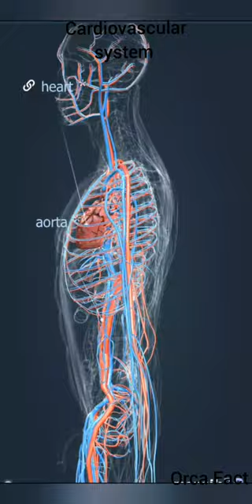Cardiovascular system 3D animation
The heart pumps about 100 gallons of blood through the body each hour – enough to fill 1,600 drinking glasses. The heart pumps blood to almost all of the body's 75 trillion cells. Only the corneas receive no blood supply. A newborn baby has about one cup of blood in circulation.

Call 800-temple-med

10 Interesting Heart Facts You May Not Know

View All Blog Posts

Posted February 10, 2021 by Temple Heart & Vascular Institute

You may not think about your heart often, but here are some fascinating facts you don't want to miss.

Your heart does amazing things day in and day out. The main function of your heart is to keep oxygenated blood circulating throughout your body. In fact, you may be surprised by how hard it works to keep you alive.

Your heart beats over 100,000 times per day.

Your heart pumps about 1.5 gallons of blood every minute. Over the course of a day, that adds up to over 2,000 gallons.

There are 60,000 miles of blood vessels in your body. That's enough to go around the world twice.

The average heartbeat of a woman is about 8 beats a minute faster than a man's heartbeat.

An adult heart is about the size of 2 hands clasped together. A child's heart is about the size of a fist.

Other than the cornea, every cell in the human body gets blood from the heart.

The right side of your heart pumps blood into your lungs. The left side of your heart pumps blood back through your body.

The most number of heart attacks occur each year on Christmas Day. The day after Christmas and New Year's Day are close behind.

More heart attacks happen on a Monday than any other day of the week.

Heart disease is the number 1 cause of death in the United States. That's why it's important to be good to your heart by following a heart-healthy lifestyle.

Preventing Heart Disease

The best way to beat heart disease is to prevent it in the first place, or catch it early. At Temple, we're dedicated to reducing your risk of heart disease and helping you maintain good heart health. Through our Preventive Cardiology & Integrative Heart Health Program, you have full access to:

Cholesterol Management — Advanced screening tests and individualized treatment plans

Blood Pressure Management — Nutritional and fitness plans, or medications

Women's Heart Disease Program — Symptoms of heart disease often differ between men and women, so we work with each woman to ensure prompt diagnosis and treatment

Accurate Diagnostic Testing — If a heart problem is suspected

Tailored Treatment Plans — This includes lifestyle changes, medication, non-invasive options and minimally invasive surgery options

Multidisciplinary Team — This includes cardiologists, nutritionists, genetic counselors, endocrinologists and exercise specialists

Top 20 Fun Facts

Red blood cells lack a cell nuclei, which allows the cells to carry more oxygen through the body.

Some animal species, such as mollusks and lobsters, have blue blood rather than red.

Humans and most animals have varying shades of red blood cells. Darker cells lack oxygen and are heading to the heart and lungs to pick up more oxygen.

There are no blood vessels in the cornea. Blood vessels would obstruct your vision, so instead nourishment for the corneal cells comes from the tears.

The blood-brain barrier is a system of blood vessels that keep harmful micmolecules through, such as water.

The weather outside of the body controls the size of blood vessels. In warmer weather, the vessels expand to release heat, while they constrict in colder weather to retain heat.

Eating small amounts of dark chocolate can be beneficial to your overall cardiovascular health because it contains flavonoids that have antioxidants.

Laughter really is the best medicine. It triggers endorphins to be released in the body, reduces stress,

While there are several types of muscle tissue, including skeletal, smooth, and cardiac muscles, the blood vessels only contain smooth muscle, located within the inner walls of the vessels.

Red blood cells are highly flexible roughly 8 microns in diameter. They fit through capillaries in single file to carry oxygen to body tissues.

Larger animals tend to have a slower heart rate than smaller animals. For example, smaller dogs, such as Yorkshire terriers, have  heart rate than Great Danes.

Women tend to have faster heart rates than men. This is likely related to the fact that they are usually smaller than men.

Your heart can beat for several minutes outside of the body, until it runs out of energy. This is because it produces its own electrical signals.

Thanks